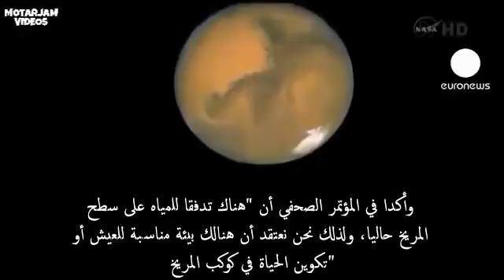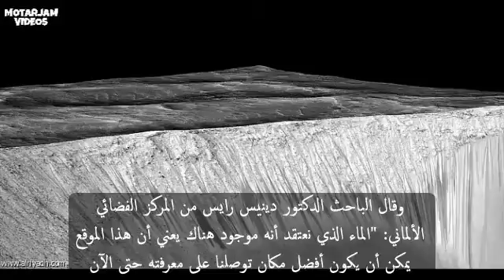العثور على الماء على كوكب المريخ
وكالة الفضاء الأمريكية “ناسا” أعلنت هذا الإثنين أن بعثاتها العلمية اكتشفت أدلة على وجود مياه سائلة على كوكب المريخ.

الأبحاث الأخيرة التي قامت بها الوكالة تمنح أدلة دامغة على وجود مستمر لتدفق الماء على الكوكب الأحمر بعد التوصل إلى حل لغز الندوب الطبوغرافية التي تحمل بصمات تدفق الماء و التي تم إكتشافها منذ سنوات. وهي الدليل الأكبر حتى الآن على وجود الماء.

و يقول جيم غرين، مدير معهد الفضاء عن هذا الكشف :
“هذه الإكتشافات مهمة جدا، ولكنها لا تشکل سوى جزء من الدورة الهيدرولوجية على سطح المريخ، التي بدأنا بفهمها لأول مرة. ما نريد أن نعلنه اليوم هو أن المريخ ليس جافا ،ليس كوكبا قاحلا كما كنا نظن سابقا.”

هذا الكشف العلمي الكبير حققته عربة “كوريوزيتي” التي بعثتها الوكالة منذ منتصف 2012 كروبوت متجول على سطح المريخ.
إكتشاف الماء على المريخ سيحدث ثورة علمية دون سابق حيث سيزيد بشكل كبير من فرص العثور على الحياة على هذا الكوكب.